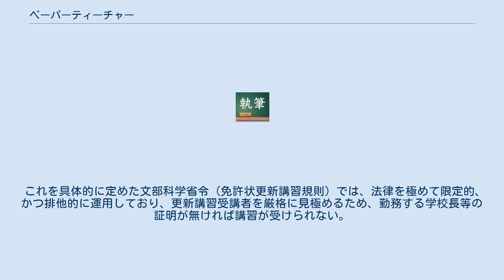ペーパーティーチャー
ペーパーティーチャーとは、教員の免許状を有しながら、教職に就いていない者を指す俗語。
ペーパードライバーに由来するとされる。
教員免許状保持者の大部分（約80%、以下詳述）はペーパーティーチャーである。
教員需要に対する教員免許状授与数の圧倒的な過多、教員採用試験の高倍率などにより、毎年大量に発生している。
 ペーパーティーチャーという表現はペーパードライバーから派生したと考えられる。
ただし、運転免許とは異なり、全国で通用す教員普通免許状に国家試験に類する統一的資格試験は存在しない。
教員免許状は、大学などにおいて教職課程としての認定単位の修得と卒業・修了（学位の授与）とを要件として申請によって授与されるものであり（詳細は教育職員免許状参照）、全国の大学・短期大学・大学院等1,411機関（ただし取得可能な校種・教科は機関によって異なる。国立191・公立98・私立1,122）で取得できる。
 教職課程受講・修了者に教員採用試験受験の義務はなく、国による授与数の制限・制約もないため、大学等在学者にとっては比較的容易に取得できる資格のひとつであり、教職課程受講・修了者の第一志望の就職先が教職とは限らない。
このような背景から、教員免許取得者は常に教員需要を大幅に上回っており、教職についていない教員免許所持者自体は従前から大量に存在していたが、ペーパーティーチャーという表現が現れる以前には注意が払われた形跡がない。
 教員免許更新講習の実施規模検討のための基礎資料としてペーパーティーチャー数の推定が試みられており、文部科学省公表の中央教育審議会教員免許制度ワーキンググループ（第14回、平成18年5月26日開催）配布資料は、60歳以下を対象とし、毎年の教員免許取得者実数合計（約523万）と現職教員数（約109万）との差約415万人をペーパーティーチャー数と推定している。
この値は全体の約80%に相当する（ただし、死亡による自然減は考慮していない）。
また、近年の発生動向については、文部科学省公表の公立学校教員採用試験の実施状況によれば平成17年度で受験者総数は164,393人で、採用者総数は21,606人、全体倍率は7.6倍であった。
平成17年度単年度でだけで14万人以上のペーパーティーチャーが発生した可能性がある（ただし、この推定は、校種間・自治体間の併願を考慮していない点で過大、採用試験受験者だけを考慮している点では過小である）。
 第二次世界大戦後から高度経済成長期には教員は慢性的に不足していたが（「でもしか先生」も参照。ただし一部の地域、教科は除く）、教育大学出身者においてすらも教職課程受講者・修了者の全員が採用試験に合格することはまれであり、ペーパーティーチャーは発生していた。
 1990年代から2000年代は、少子化進行による教員新規需要の減少（特別支援学校教員は除く）、民間企業就職状況の悪化による公務員・教員の人気上昇、人口の多い団塊ジュニア世代の大学卒業時期等が重なり、教職に就かない教員免許状取得者（この項で言うペーパーティーチャー）は増加する傾向にある。
 運転免許においては、運転免許証を身分証明書代わりに用いるペーパードライバーは少数派に属するが、免許更新の機会は平等に与えられている。
一方、教員免許では、教員免許取得者の大多数を占めるペーパーティーチャーに免許更新の機会が与えられていない。
2009年から実施されている教員免許更新制では、10年ごとに更新講習を受講して免許を更新する必要がある。
更新講習の受講資格は現職教員と教員経験者に限定されているため、大部分のペーパーティーチャーには更新講習の受講資格が無く、更新講習を受講できなければ免許は自動的に失効する（ただし2008年度以前の取得者については免許停止で、講習受講で免許復活が可能）。
更新講習は、教育職員免許法第9条の3第3項の規定により、次の者だけが受講できる。
 これを具体的に定めた文部科学省令（免許状更新講習規則）では、法律を極めて限定的、かつ排他的に運用しており、更新講習受講者を厳格に見極めるため、勤務する学校長等の証明が無ければ講習が受けられない。
 更新講習は上記の証明が無ければ受講できず免許状更新ができない仕組みになっている。